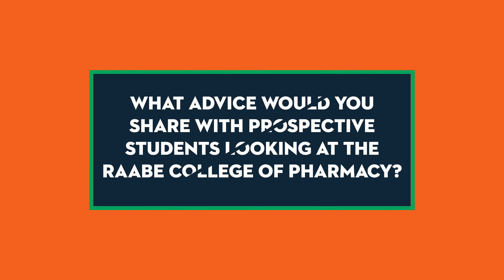Raabe College of Pharmacy- Prospective Student Advice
ONU students and professors share some helpful advice to prospective students about being successful in the Raabe College of Pharmacy.

The College of Pharmacy offers a world-class education in a place where people care about you and go out of their way to help you be successful. In both 0-6 Direct Entry and our Four-Year Degree programs, you'll take courses in chemistry, biochemistry, biology, pharmacy practice, patient care and more.